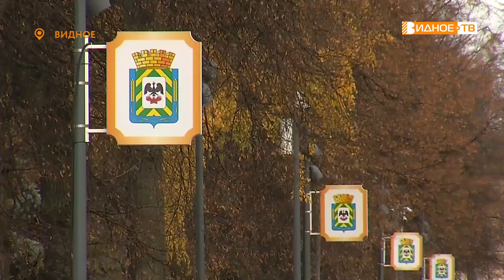ВИДНОВЧАНЕ ОБ ЭТОМ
Унылая осень или всё же у природы нет плохой погоды? В этом сегодня  разбиралась наш корреспондент Юлия Погосьян, которая вышла на улицы города и узнала у видновчан, как они справляются с сезонной депрессией.